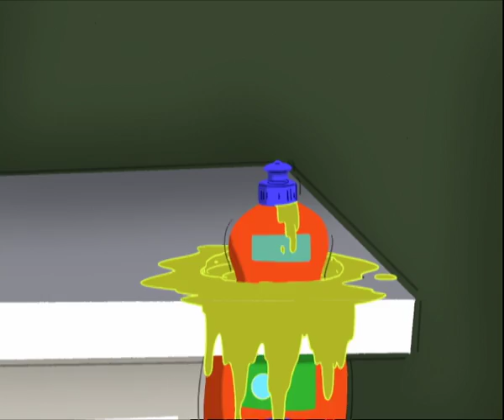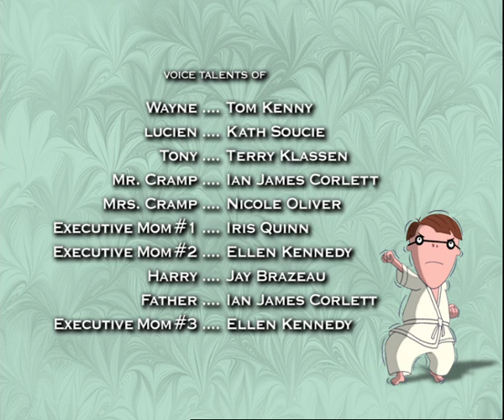Haircut Horrors - The Cramp Twins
Mrs. Cramp decides the boys need haircuts, but Wayne doesn’t want a haircut, preferring to look like a favorite wrestler. When Mrs. Cramp meets the new barber, she decides he is too dirty to cut the boys’ hair. Wayne is delighted. Mrs. Cramp spreads the word among the Executive Moms, while Wayne develops his wrestling image and encourages Lucien to do so too. Mrs. Cramp threatens to cut their hair herself, but then the new barber comes back to Mrs. Cramp begging for help. She cleans up his shop using a homemade barbercide that inadvertently makes the boys’ hair spiky and green. Wayne is delighted. Mrs. Cramp is appalled. The barbershop closes and is replaced by a bakery.